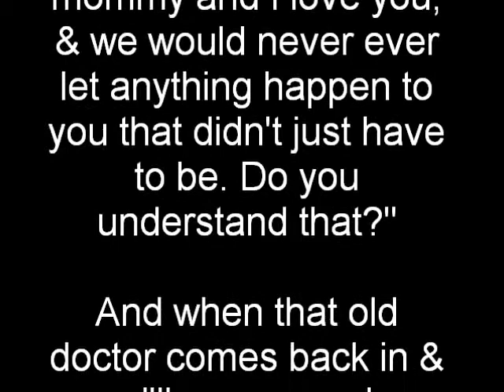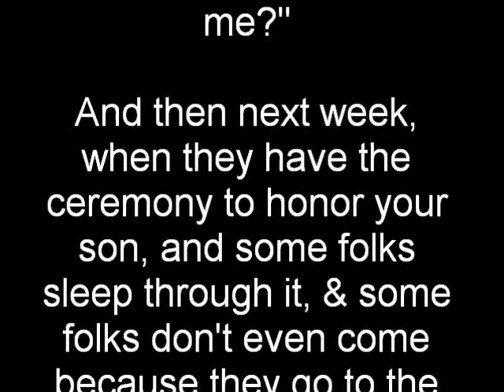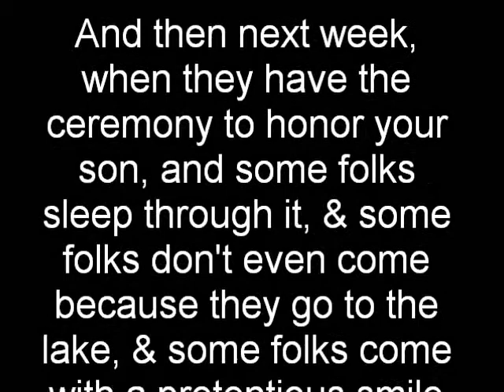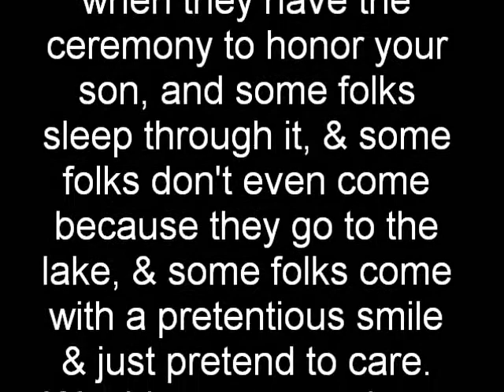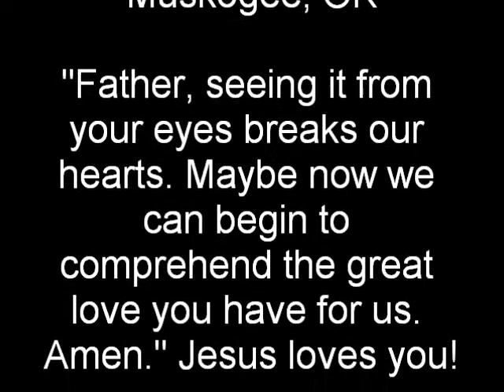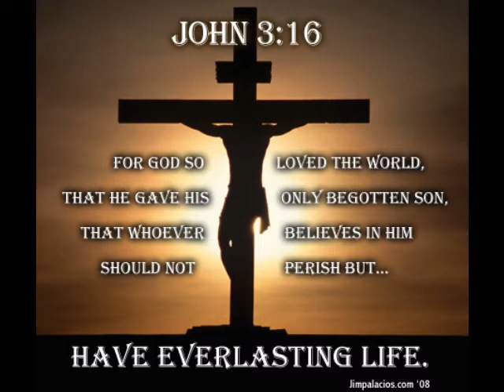Little Rose easter play 2011 LRLTHOMPSON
Little Rose Missionary Baptist Church; Muskogee, OK  Rev Washington, Pastor
Youth Director: Crystal Edwards
Assistant Youth Director: Carressa Edwards